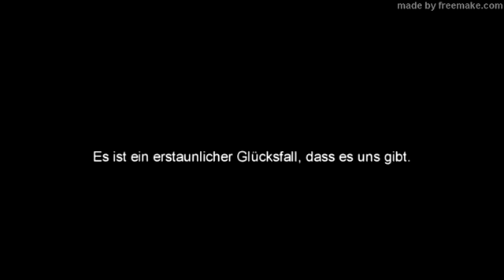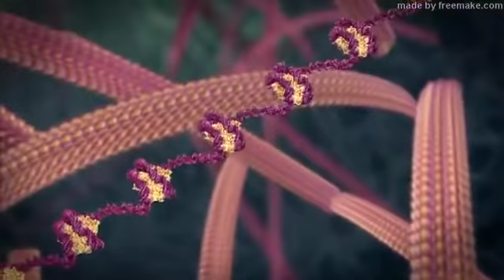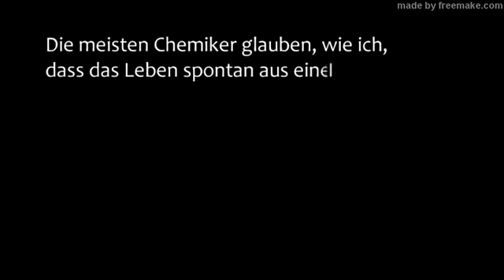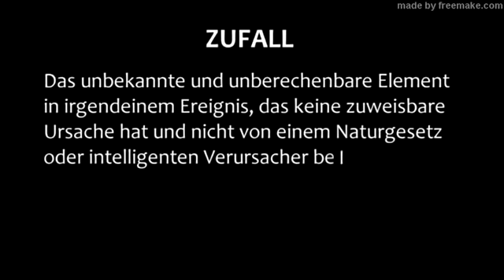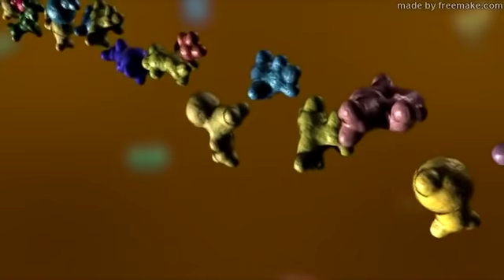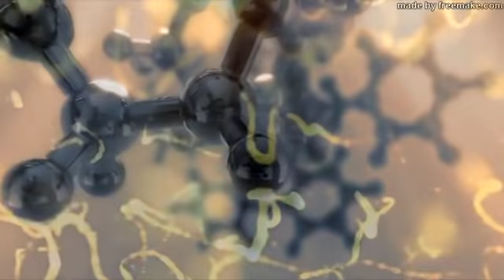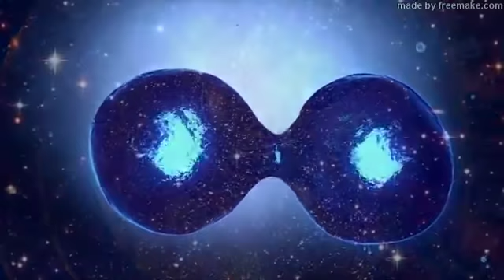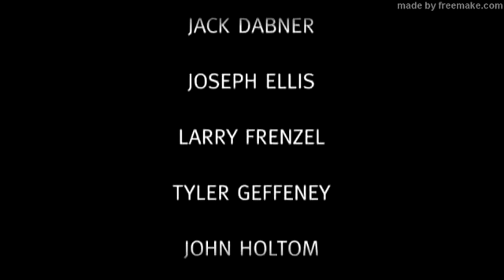Unglaublich!! Wissenschaftler fanden heraus, Evolutionstheorie ist nicht möglich!!